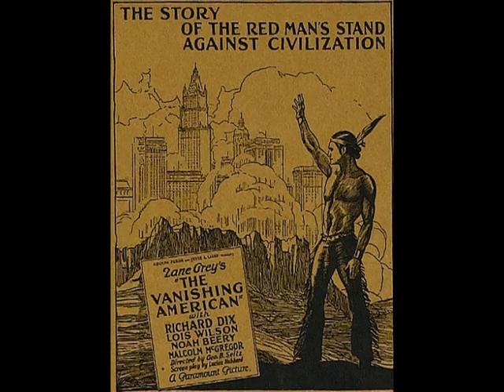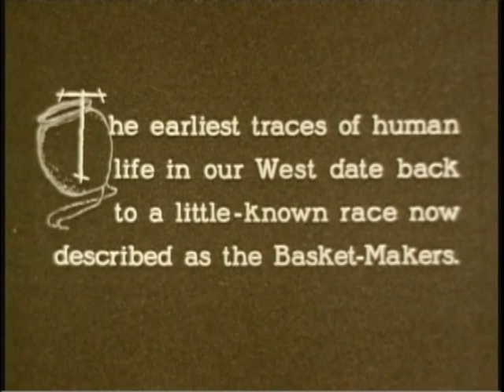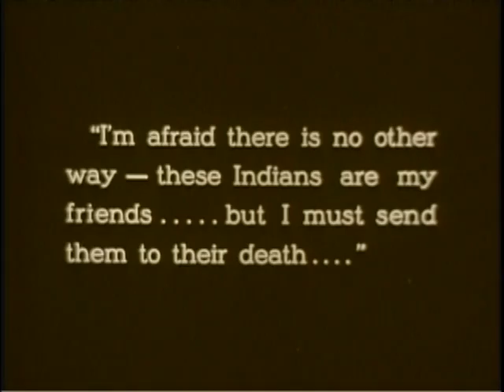Zane Grey's The Vanishing American (1925) Richard Dix - Preview Trailer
No-region DVD in DVD/CD sleeve, photo label.
Guaranteed, replaced with same title.
Free worldwide ship.